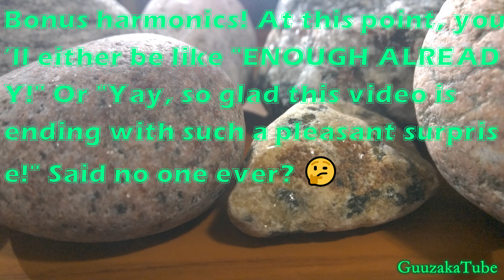Casual Instrumental Noise Session Episode #26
Yes, another episode with more of this wondrous singing! 🎶🎤 You will cry, rejoice, or run away! 😝😲

🎬📱 Recorded with a Nokia Lumia 1520
🎮 No gaming took place in this video
🎙️ Audio captured with a Nokia Lumia 1520
🎷 No additional music was created in this video, aside from the music on the recorder itself.
😎 I own all the content in this video. ㅤㅤ ㅤ
ㅤ
Amazon 📦
United Kingdom 🍵
ㅤ
eBay 🌐
United Kingdom 🍵